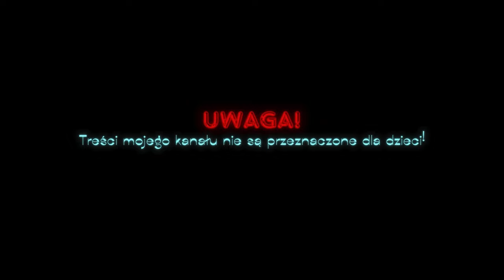ETS 2 | 1.49.2.15s (64-bit) Renault Radiance👊😎(2K60FPS💯)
❤️Dziękuję❤️

Pamiętajcie mody pobieracie na własną odpowiedzialność!!! U mnie te mody działają,no i pamiętajcie też o kolejności a w szczególności jezeli chodzi o Mapy.Mam nadzieję że Wam pomogłem i nie będzie więcej 🙋 pytań a co to za mod???
Serecznie pozdrawiam no i szybkiego pobierania.

Mody których używam:
🔷Mroźna zima v9.7 (ETS2 1.49)
🔷Malowany pakiet BDF Traffic Pack autorstwa Jazzycat v15.2.2 ETS2
Steam Modyfikacje:
🔶Add-on for the navigator DLC Trucks. Version 2.0
🔶JC Amateur Sound Effects Pack With default Reverse beeper
🔶Animated Steering Wheel..

Dziękuję za poświęcony mi czas i mam nadzieję że odwiedzicie mnie ponownie,serdecznie dziękuję.
Pozdrawiam,Cześć 👋!
Dziadek 👴 Marek